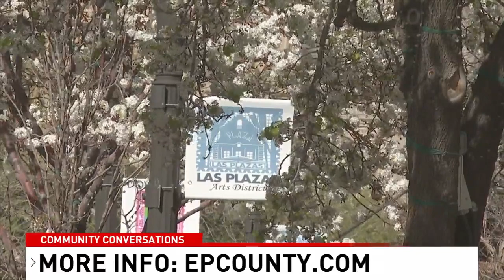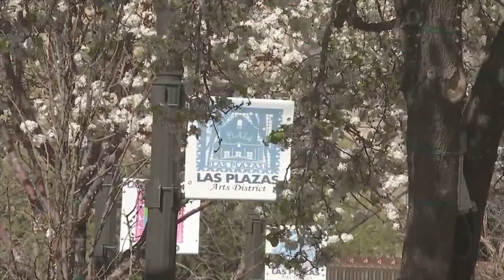Community Conversations: Comm Coronado on El Paso's Promise program, parks beautification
In today's Community Conversations, El Paso County Commissioner Sergio Coronado joined the KFOX14 Morning News to talk about several initiatives including workforce training, criminal justice reform and beautification projects.

Coronado represents parts of west and northeast El Paso, stretching all the way to Anthony, Texas.